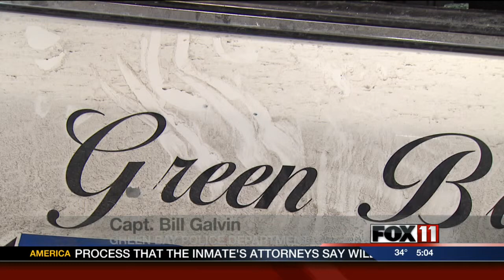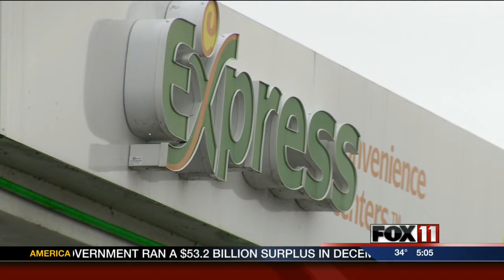Suspect escapes from moving squad, back in custody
A burglary suspect is behind bars after allegedly kicking the window out of a moving Green Bay squad car.